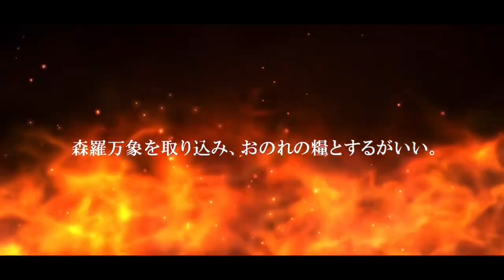【ENG SUB】Master Chef / Culinary Crucible ~Paprika Without Rules~ Story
Turn on CC for english subtitles! The languge can also be changed to any that you wish by choosing video settings, subtitles/CC, and auto-translate. Enjoy! :)

This is the story for the Master Chef event, also known as Culinary Crucible in the EN release. I cut down the story to only contain the new parts with Idia and Ace, as the other dialouge is the same from each of the Master Chef stories, which has already been translated in the english release.
(Subs for the opening dialouge in the beginning where taken for the english version, as that is the official translation of that scene.)